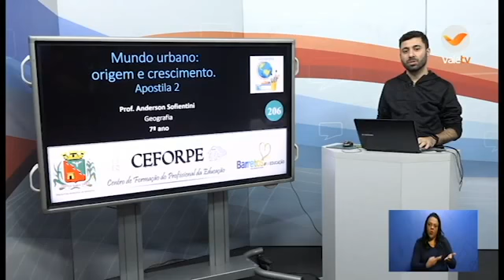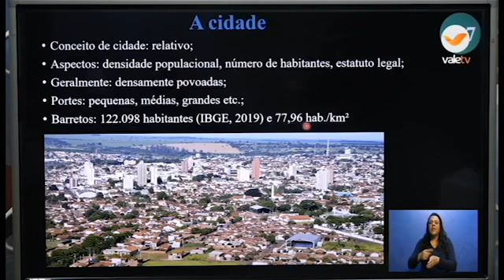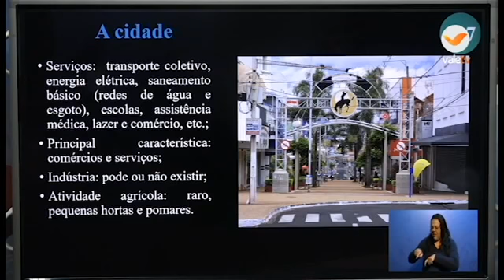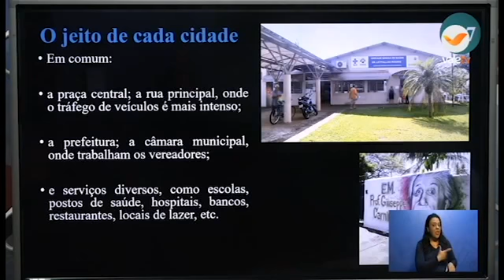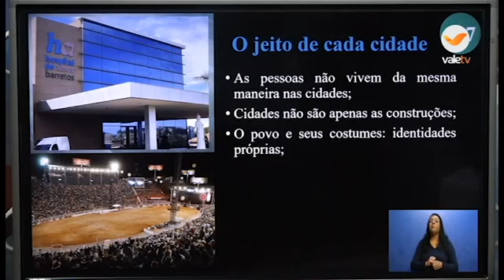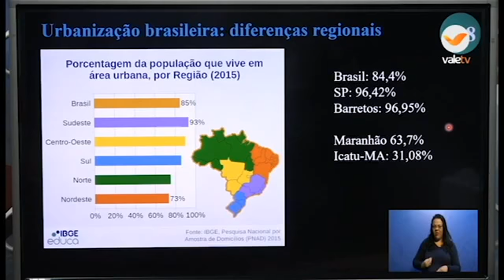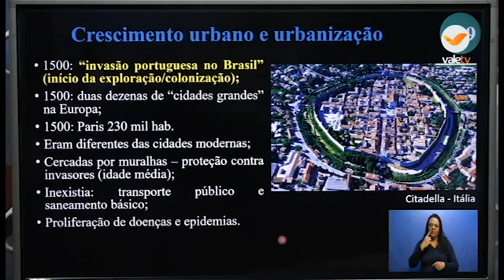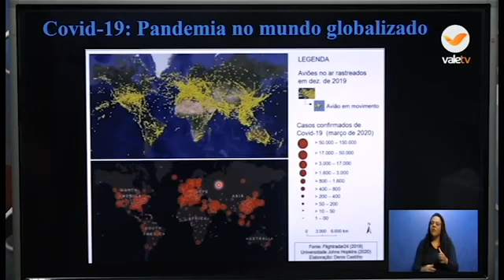37º DIA - TURMA: 7ºANO GEOGRAFIA 09 07 20